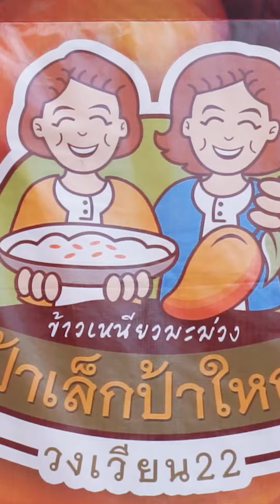เปิดขายปีละครั้ง! ข้าวเหนียวมะม่วงเจ้าดัง นุ่ม หอม คู่ควรแก่การโดน!!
เปิดขายปีละครั้ง! ข้าวเหนียวมะม่วงเจ้าดัง
นุ่ม หอม คู่ควรแก่การโดน!!
ข้าวเหนียวมะม่วง ป้าเล็กป้าใหญ่ | วงเวียน22
💵 : ข้าวเหนียวมูน โลละ 220 บาท
ข้าวเหนียวมะม่วง ชุดละ 120 บาท
สังขยา 30 บาท
ปลาแห้ง 40 บาท
📍 : ร้านข้าวเหนียวมะม่วง ป้าเล็ก ป้าใหญ่
อยู่ซอยถั่วเพาะ1 ถนนสันติภาพ
แขวงป้อมปราบ เขตป้อมปราบศัตรูพ่าย
Google Maps :
⏰ : เปิดทุกวัน 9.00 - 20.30 น. (จนกว่าของหมด)
เปิดประมาณช่วงเดือน ม.ค.-มิ.ย.
หรือโทรไปสอบถามที่ร้านได้จ้า
🚘 : ไม่มีที่จอดรถ